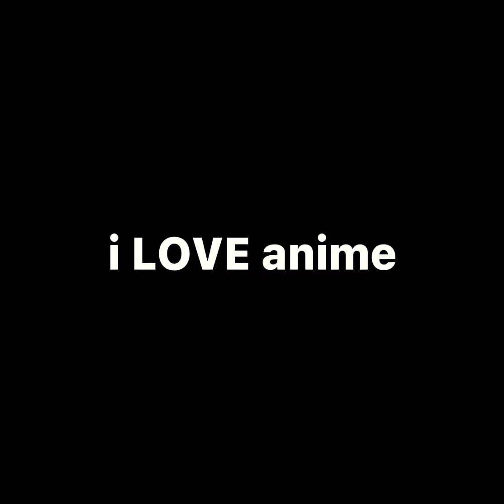Here’s a song to get to know about me :D - Roblox